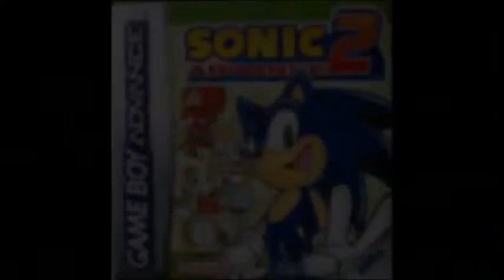Sonic Advance 2 - Leaf Forest Zone Act: 1 (Sega Genesis Remix) V2 Music Extended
Sega Genesis remix made by Sega Retro